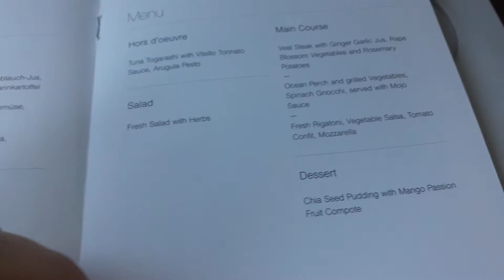Lufthansa Business Class Experience: Frankfurt - Moscow (DME)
Airline: Lufthansa
Aircraft: Airbus A320-214(WL)
Reg: D-AIUL
Aircraft Delivery: 23. Mar 2015
Flight Number: LH 1450
Origin: Frankfurt
Date: 16.08.16
Flight duration: 3h05mins
Destination: Moscow DME